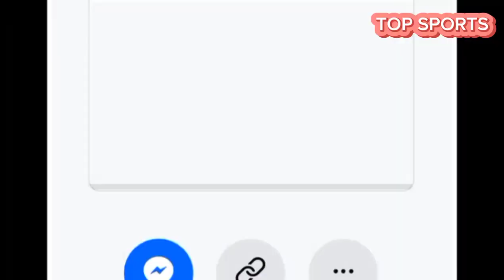Cameroon 3 - 0 Uganda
Cameroon after been trash 2-0 by uganda in away leg the lioness came back to score and qualify to olympic. CAF Women's Olympic Qualifier